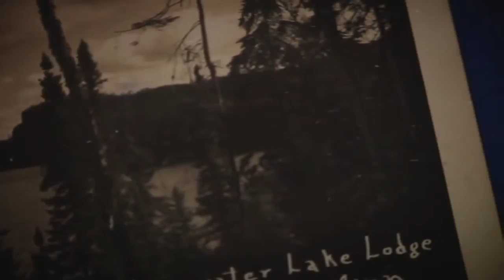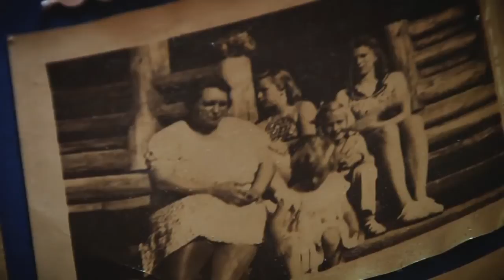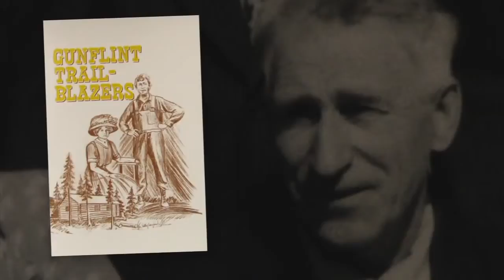The History of Clearwater Historic Lodge & Canoe Outfitters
We are the original canoe outfitter on the Gunflint Trail in NE Minnesota and have been helping guests have the adventure of a lifetime in the Boundary Waters Canoe Area since 1915.  Clearwater Historic Lodge, which is listed on the National HIstoric Registry, offers beautiful rustic cabins with lake views, as well as B&B suites and rooms in our historic lodge.  We're open seasonally, from May to November.